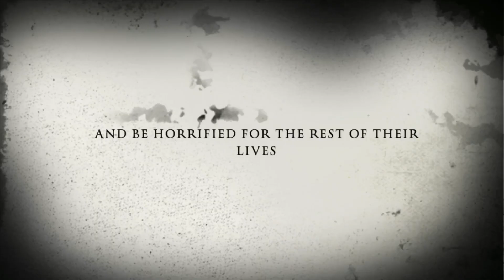The Killer of the Building |Official Trailer